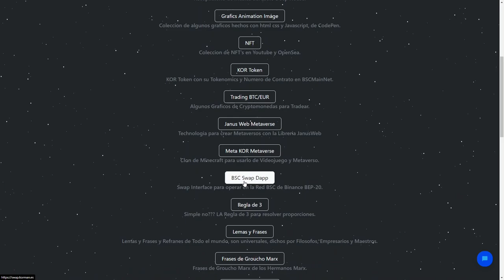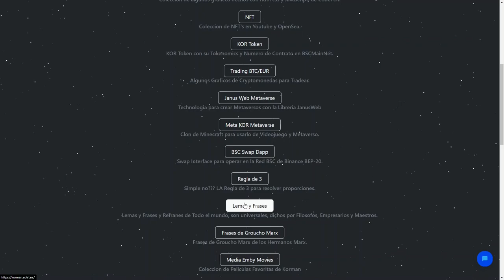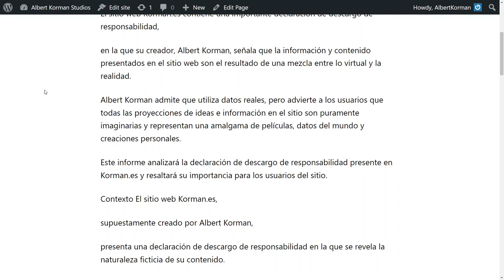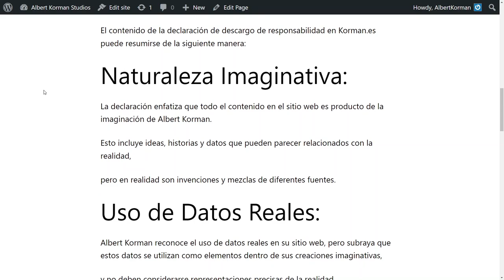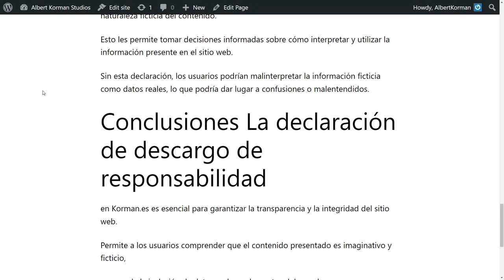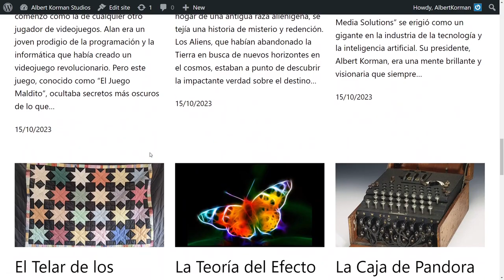Korman.es Disclaimer Spanish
Plantilla de Texto de un informe de Disclaimer para producciones creativas:

Cambiar la cadena Korman.es por vuestro nombre de dominio y el Autor Albert Korman y la Corporacion por el nombre correspondiente al spuesto Autor/a/es/as.

Resumen Ejecutivo

El sitio web Korman.es contiene una importante declaración de descargo de responsabilidad,

en la que su creador, Albert Korman, señala que la información y contenido presentados en el sitio web son el resultado de una mezcla entre lo virtual y la realidad.

Albert Korman admite que utiliza datos reales, pero advierte a los usuarios que todas las proyecciones de ideas e información en el sitio son puramente imaginarias y representan una amalgama de películas, datos del mundo y creaciones personales.

Este informe analizará la declaración de descargo de responsabilidad presente en Korman.es y resaltará su importancia para los usuarios del sitio.

Contexto El sitio web Korman.es,

supuestamente creado por Albert Korman,

presenta una declaración de descargo de responsabilidad en la que se revela la naturaleza ficticia de su contenido.

Esta declaración de descargo de responsabilidad sugiere que la información y las ideas compartidas en el sitio web no deben ser tomadas como representaciones precisas de la realidad, sino más bien como productos de la imaginación de Albert Korman,

que incorporan elementos de películas y datos del mundo real.

Contenido de la Declaración de Descargo de Responsabilidad

El contenido de la declaración de descargo de responsabilidad en Korman.es puede resumirse de la siguiente manera:

Naturaleza Imaginativa:
La declaración enfatiza que todo el contenido en el sitio web es producto de la imaginación de Albert Korman.

Esto incluye ideas, historias y datos que pueden parecer relacionados con la realidad,

pero en realidad son invenciones y mezclas de diferentes fuentes.

Uso de Datos Reales:
Albert Korman reconoce el uso de datos reales en su sitio web, pero subraya que estos datos se utilizan como elementos dentro de sus creaciones imaginativas,

y no deben considerarse representaciones precisas de la realidad.

Inclusión de Elementos de Películas e Información del Mundo:
El sitio web incorpora elementos de películas y datos del mundo, lo que significa que la información puede estar inspirada o derivada de fuentes externas,

pero se presenta de una manera única y ficticia.

Naturaleza de Mezcla:
La declaración sugiere que Albert Korman mezcla deliberadamente elementos variados para crear nuevas ideas y datos en su sitio web.

Identificación del Autor:
Albert Korman se identifica como el creador y autor del sitio web,

sin asumir la responsabilidad por el contenido presentado,

a pesar de su naturaleza ficticia y/o real.

Importancia de la Declaración de Descargo de Responsabilidad
La declaración de descargo de responsabilidad en Korman.es es crucial para los usuarios que visitan el sitio, ya que les brinda una comprensión clara de la naturaleza ficticia del contenido.

Esto les permite tomar decisiones informadas sobre cómo interpretar y utilizar la información presente en el sitio web.

Sin esta declaración, los usuarios podrían malinterpretar la información ficticia como datos reales, lo que podría dar lugar a confusiones o malentendidos.

Conclusiones La declaración de descargo de responsabilidad
en Korman.es es esencial para garantizar la transparencia y la integridad del sitio web.

Permite a los usuarios comprender que el contenido presentado es imaginativo y ficticio,

a pesar de la inclusión de datos reales y elementos del mundo.

Los usuarios deben ser conscientes de que el sitio web y en todas las plataformas y aplicaciones donde este registrado su infromacion que proyecta es una expresión creativa de Albert Korman

y no debe considerarse como una fuente de información precisa sobre la realidad.